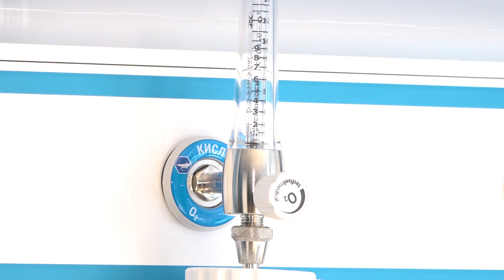Обновлённое приёмное отделение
Начало работу приемное отделение Одинцовской областной больницы. Пациенту больше не нужно ходить по кабинетам, все необходимые обследования проведут прямо в палате.